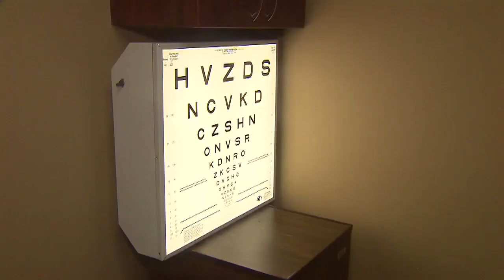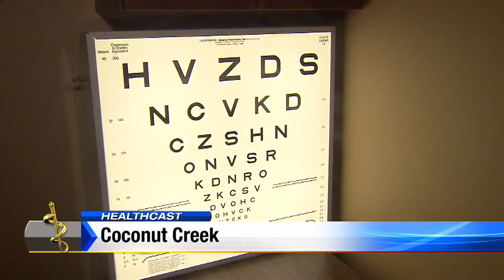Retina surgeon breaks new ground in fight against vision loss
A South Florida retina surgeon is using patients' own stem cells to help them see again.